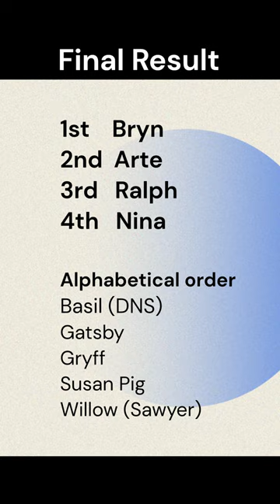Final Corgi Race 2023 - Wellington Welsh Corgi Club🎉Corgi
It's race day! The final race of the 2023 Black Hawk Wellington Corgi Race was happening on 4 November 2023, organised by Wellington Welsh Corgi Club (Michael Romanos and volunteers), and the best fast and cute corgis in New Zealand were ready to compete for the final race🐶🐶🐶

Watch these adorable dogs race together in front 100s of corgi lovers in a contest of speed, agility, and determination. Who was the Corgi champion in 2023? Watch and find out!

The top 3 Corgi winners had received yummy and healthy BlackHawk Pet Food - Every Ingredient Matters®- as prizes, although this video is not sponsored 🐶